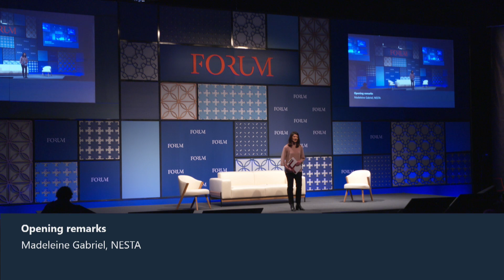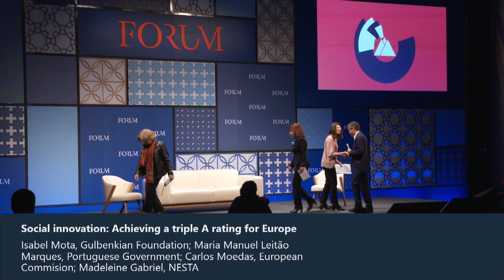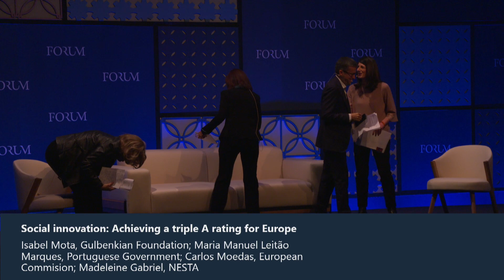Social innovation: Achieving a triple A rating for Europe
Gulbenkian Foundation's Isabel Mota, Portuguese Government's Maria Manuel Leitão Marques, European Commision's Carlos Moedas and NESTA's Madeleine Gabriel at Web Summit 2018.

Innovation plays an important role in balancing our societies and even determining our common identity. Yet, when we discuss innovation in general, it is technological and scientific innovation that predominates the sector. These two worlds, the technological and social worlds, rarely intersect, however they have a lot more to gain by working together rather than apart.